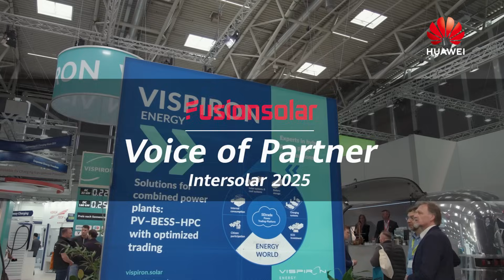Voice of Partner VISPIRON ENERGY Group - Intersolar 2025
We don't just deliver technology; we provide comprehensive solutions that drive success. Our collaboration with VISPIRON Energy Group has led to pioneering projects like advanced EV charging units and battery energy storage systems.